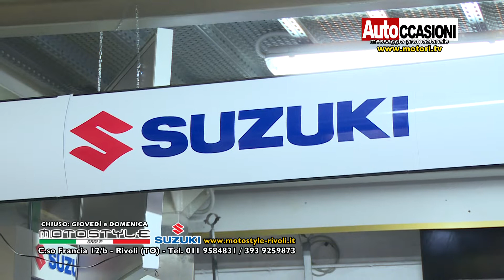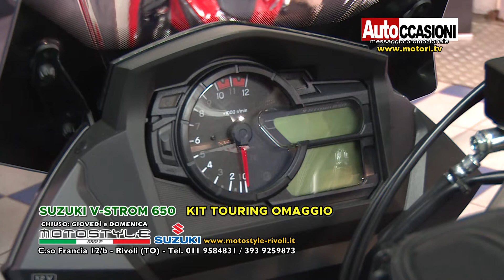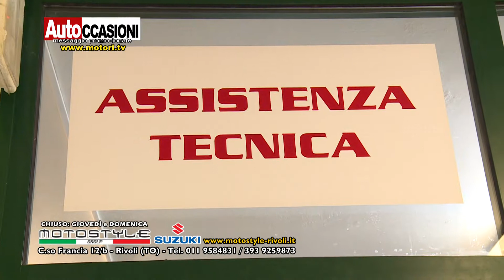MOTOSTYLE SUZUKI Marzo - AUTOCCASIONI